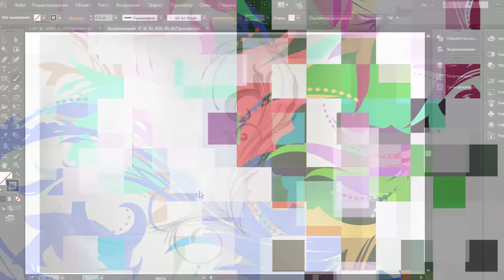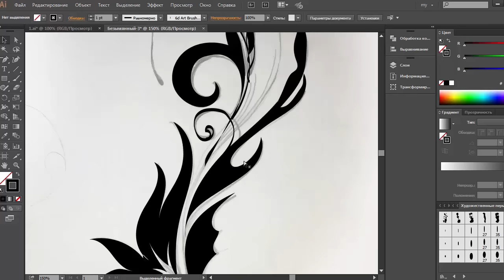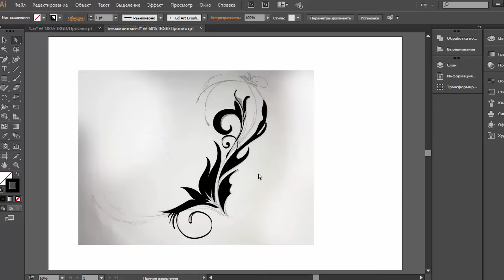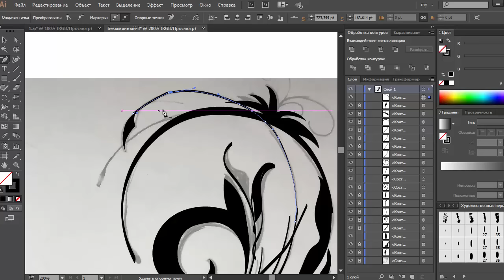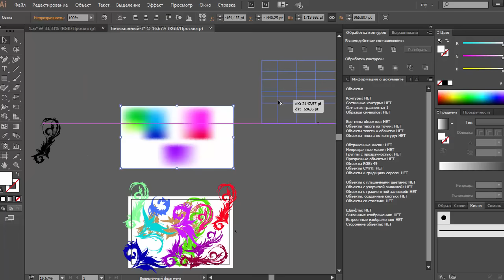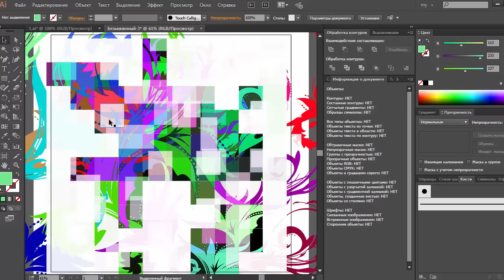Абстрактный фон в Adobe Illustrator | JULI ROSE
Зарабатывайте на своем творчестве вместе со мной!

Шаг 1: Начало работы в программе Adobe Illustrator;
Шаг 2: Регистрация на сайтах \ микростоках;
Шаг 3: Полный курс "Профессиональный стокер"

Julia Rose
Adobe Illustrator
Уроки по Adobe illustrator
эдоб иллюстратор
обучение
Уроки Иллюстратора
вектор
Vektor
как рисовать в Adobe Illustrator
background
вектор в Adobe Illustrator
иконки
Juli Rose
Джули Роуз
Джули Роус
Julia Rose
эдоб элюстратор